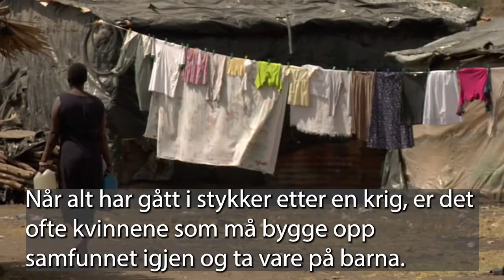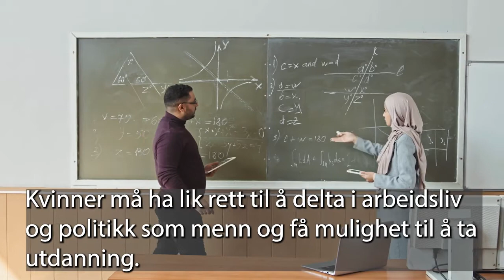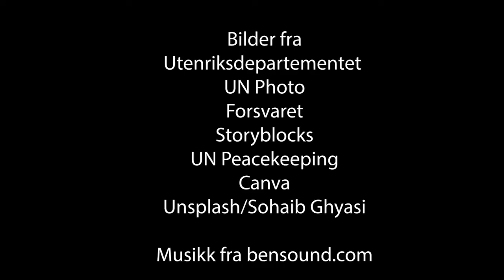FNs sikkerhetsråd og kvinner i fred. Norge prioriterer å jobbe for kvinner i fredsprosesser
Norge sitter som medlem i FNs sikkerhetsråd 2021 og 2022. I denne korte filmen  forklarerer vi hvorfor og hvordan Norge skal jobbe for å inkludere kvinner i fredsprosesser, FNs fredsbevarende operasjoner og i alle saker Sikkerhetsrådet arbeider med.

Det er fortsatt få kvinner som deltar aktivt i kamphandlinger, men kvinner og jenter rammes hardest av konflikter. Risikoen for å bli utsatt for seksuell vold er ofte stor og holder mange kvinner borte fra skole, jobb og hverdagslige gjøremål som å hente vann til familien. Etter at en konflikt er over overlates ofte mye av ansvaret for familien og gjenoppbygging av landet til kvinnene etter at mennene deres har mistet livet i kamp.

Hvordan skal Norge arbeide for å inkludere kvinner?
Kvinner og menn rammes ulikt av krig og konflikt. I FNs sikkerhetsråd vil Norge arbeide for at medlemslandene er bevisst på dette og vet hvordan de kan inkludere begge kjønns ulike erfaringer og perspektiv i arbeidet med å motvirke og løse konflikter.

Norge vil:
-Arbeide for ha flere kvinner i fredsforhandlinger og fredsprosesser, flere fredsmeklere, flere menn som støtter opp om kvinners deltakelse og innflytelse.
-Oppfordre partene i konflikter til å inkludere kvinner i sine delegasjoner.
-Arbeide for at kjønn blir en del av fredsavtaler. Dette vil si at fredsavtalene tar hensyn til kvinner og menns spesifikke behov, og at begge kjønn får være med å bestemme hvordan fredsavtalen skal se ut.
-At flere lokale kvinne- og sivilsamfunnsorganisasjoner blir hørt i fredsforhandlinger. Norge vil gjøre det mulig for lokale å delta i konfliktløsning og forhandlinger.
-Ta opp seksuell vold i konflikt. Jobbe for at rettighetene til de som har blitt voldtatt og utsatt for seksuelle overgrep ivaretas og at overgriperne stilles til ansvar for det de har gjort. I april 2021 tok Norge til orde for at Sikkerhetsrådet oftere bør bruke sanksjoner mot grupper og personer som bruker voldtekt som våpen i krig og konflikt for å beskytte kvinner. (Kilde: Regjeringen)
-Samarbeide med det nordiske nettverket av kvinnelige fredsmeklere for å oppnå disse målene.

Som pennefører for Afghanistan og den humanitære situasjonen i Syria har Norge ansvar for å lage utkast til resolusjoner og kan påvirke språket i disse. For eksempel er Norge med på å skrive resolusjonsforslag om hvordan den humanitære situasjonen i Afghanistan kan bli bedre. Da kan Norge foreslå at kvinner skal være representert i alle nivåer i fredsprosessen, eller at man legger til rette for bedre helsehjelp og utdanning til kvinner. Norge leder også sanksjonskomiteen for IS og Al Qaida i tillegg til Nord-Korea, som gir muligheter til å fremheve kvinner, fred og sikkerhet i disse landsituasjonene.

I 2000 anerkjente FNs Sikkerhetsråd at kvinner og menn rammes ulikt av krig og konflikt i resolusjon 1325 om kvinner, fred og sikkerhet. Sikkerhetsrådet fremhevet at kjønnsperspektiv er viktig for å skape varig fred. Dette betyr at både kvinner og menn må ta del i fredsforhandlingene og dele sine synspunkt og erfaringer for å lykkes. Samtidig har begge kjønn ansvar for å jobbe for fredsavtaler som ivaretar både kvinner og menns spesifikke behov.

Resolusjon 1325 var historisk. Det var første gang Sikkerhetsrådet tok stilling til kvinners rolle og erfaringer i væpnet konflikt.

Sikkerhetsrådets medlemmer er enige om at kvinner, fred og sikkerhet er noe de skal jobbe for, men uenige om hvor mye. For eksempel skrev Nederland og Sverige et utkast til en resolusjon om sanksjoner i Libya, der også seksuell og kjønnsbasert vold som en grunn til å innføre sanksjoner mot regimet i 2018. Russland og Kina stemte blankt. Et av argumentene de kritiske landene bruker er at disse temaene overlapper med andre FN-organisasjoners oppgaver og derfor ikke er Sikkerhetsrådets ansvar.

Filmen er laget av FN-sambandet i samarbeid med Utenriksdepartementet. Du kan lese mer om temaet, og Norge i Sikkerhetsrådet her: